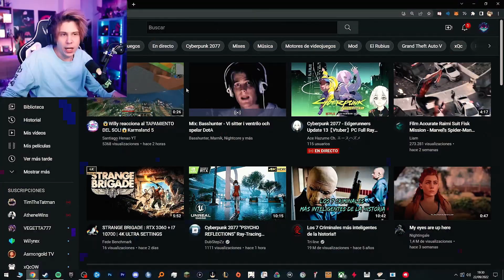RUBIUS reacciona el tapamiento de sol que hizo LOLITO 😂🤣 KARMALAND 5